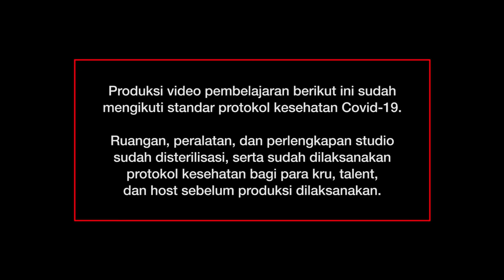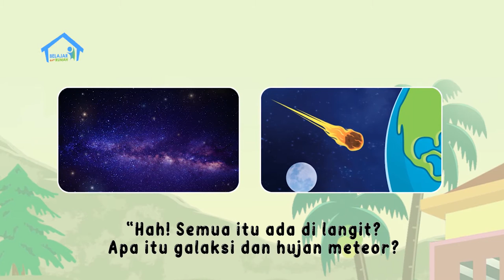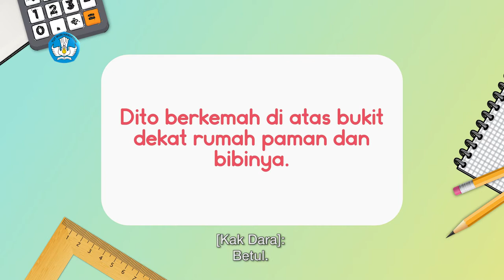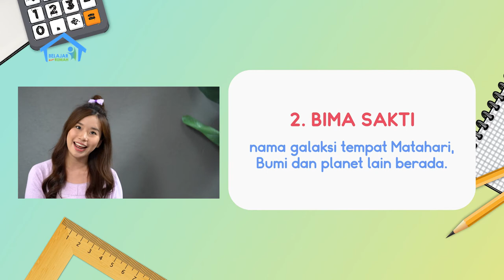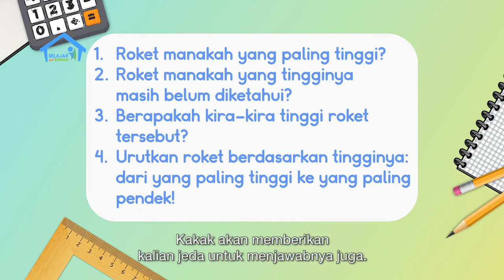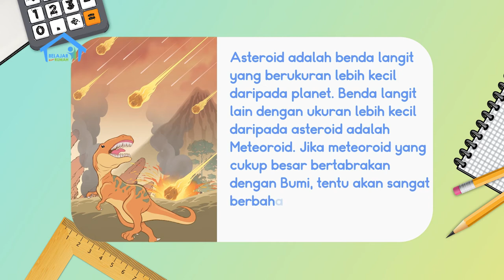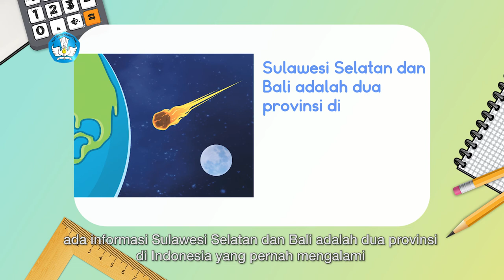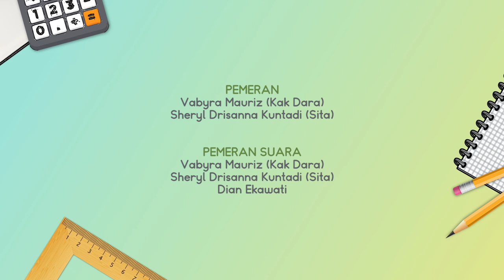BDR | SD Kelas IV | Episode 88 - Benda Langit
Sinopsis

Sita sedang memperhatikan langit yang begitu indah sampai ia pun terpesona. Apa yang membuat langit tampak seperti itu? Kak Dara pun mengajak Sita untuk membaca cerita “Ada Apa Di Langit?” dan mengajak kamu menulis dan menggambar benda-benda menarik yang ada di langit. Caranya dengan membuat dua tabel, yang satu tentang “Benda Langit pada Siang dan Sore Hari”, dan tabel satunya tentang “Benda Langit pada Malam Hari”. Pada Intuisi Bilangan, Kak Dara mengajak Sita mengerjakan latihan tentang perbedaan tinggi roket pelambung yang memberi daya dorong bagi peluncuran.